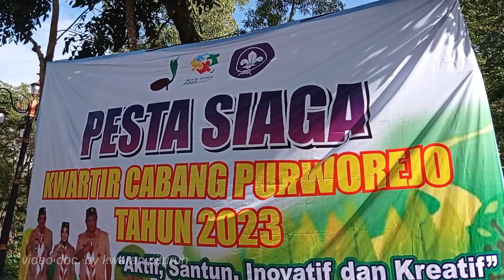Upacara Pembukaan Pesta Siaga Kwarcab Purworejo Tahun 2023